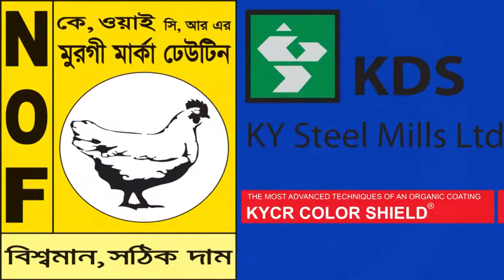শিক্ষা প্রতিষ্ঠানে রাজনীতি ও মোবাইল নিষিদ্ধ করে চসিকের শিক্ষানীতি প্রনয়ণ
চট্টগ্রাম সিটি করপোরেশন (চসিক) পরিচালিত শিক্ষা প্রতিষ্ঠানগুলোর শিক্ষা ব্যবস্থাকে ঢেলে সাজিয়ে একটি সু-নির্দ্দিষ্ট বিধানের মধ্যে আনার লক্ষে শিক্ষানীতি প্রনয়ণ করেছে চসিক। চলতি বছরের জুলাই মাস থেকে চসিকের এ শিক্ষা নীতিমালা কার্যকর হবে বলে জানান মেয়র আ জ ম নাছির উদ্দীন। এ শিক্ষানীতিতে চসিক পরিচালিত শিক্ষাপ্রতিষ্ঠানগুলোর ক্যাম্পাসে মোবাইল বহন ও ব্যবহার এবং রাজনীতি সম্পূর্ণরূপে নিষিদ্ধ হচ্ছে। ১১৪ পৃষ্ঠার ওই নীতিমালায় ‘শিক্ষার্থীদের আচরণবিধি’ শিরোনামের ২১তম অধ্যায়ের ১৬ নম্বর ধারায় মোবাইল ফোন এবং ১৮ নম্বর ধারায় রাজনীতি নিষিদ্ধের বিষয়টি রয়েছে।
সোমবার (০৩ এপ্রিল) দুপুরে চসিকের কেবি আবদুস সাত্তার মিলনায়তনে শিক্ষা নীতিমালা সম্পর্কিত সংবাদ সম্মেলনে এসব তথ্য জানান সিটি মেয়র আ জ ম নাছির উদ্দিন।
সংবাদ সম্মেলনে আরো উপস্থিত ছিলেন চট্টগ্রাম সিটি কর্পোরেশনের প্রধান নির্বাহী কর্মকর্তা মো. সামসুদ্দোহা, শিক্ষা নীতিমালা প্রণয়ন কমিটির আহবায়ক সুমন বড়ুয়া, সদস্য সচিব নাজিয়া শিরিন, সদস্য কাজী নাজিমুল ইসলাম, কাউন্সিলর নাজমুল হক ডিউক, মো. জাহাঙ্গীর, এস মোস্তফা আলম সরকারসহ শিক্ষা সংক্রান্ত স্থায়ী কমিটির সদস্যবৃন্দ উপস্থিত ছিলেন।
সংবাদ সম্মেলনে মেয়র আ জ ম নাছির উদ্দিন বলেন, নীতিমালায় শিক্ষার্থীদের প্রতিষ্ঠানের ক্যাম্পাসে মোবাইল ফোন বহন ও ব্যবহার সম্পূর্ণ নিষিদ্ধ। এর ব্যত্যয় ঘটলে মোবাইল ফোন জব্দ করা হবে এবং শুধু অভিভাবক এসে বিষয়টি মীমাংসা করলে মোবাইল ফোন ফেরত দেওয়া হবে। তবে কোনো অভিভাবক শিক্ষার্থীর সাথে যোগাযোগ করতে চাইলে সংশ্লিষ্ট মনিটরিং/কাউন্সেলিং/গাইড শিক্ষক বা প্রতিষ্ঠান প্রধানের মাধ্যমে যোগাযোগ করতে পারবেন এবং কোনো শিক্ষার্থী অভিভাবকের সাথে যোগাযোগ করতে চাইলে সংশ্লিষ্ট শিক্ষক বা প্রতিষ্ঠান প্রধানের মাধ্যমে যোগাযোগ করতে পারবেন।
এ প্রসঙ্গে সাংবাদিকরা মেয়রের দৃষ্টি আকর্ষণ করলে তিনি বলেন,  অনেক শিক্ষাপ্রতিষ্ঠানে আমরা যাই এবং বক্তব্য দিই যাতে তারা প্রাতিষ্ঠানিক শিক্ষিত করার বাইরেও সত্যিকার অর্থে মানবিক মূল্যবোধ সম্পন্ন দেশপ্রেমিক নাগরিক হিসেবে গড়ে ওঠে। ইন্টারনেটের কুফল ও প্রভাব সারা বিশ্বে ছড়িয়ে পড়ছে। আমাদের অনেক প্রজন্ম বিলীন হয়ে যাবে। ক্যাম্পাসে মোবাইল নিয়ে গেলে পড়াশোনায় মনোযোগী থাকবে না। অনেক শিক্ষাপ্রতিষ্ঠানে নিষিদ্ধ আছে মোবাইল। আমার ছেলের মোবাইল ফোন স্কুল কর্তৃপক্ষ নিয়ে ফেলেছে। দামি বেল্ট ছিল তার, সেটি সিজ করেছে। মোবাইল ছাড়া কি আগের প্রজন্ম লেখাপড়া করেনি। প্রতিটি জিনিসের নেতিবাচক ও ইতিবাচক দুটি দিক আছে।
মেয়র আরো বলেন, চট্টগ্রাম সিটি করপোরেশন পরিচালিত প্রতিষ্ঠানগুলো সম্পূর্ণ রাজনীতিমুক্ত বিধায় ক্যাম্পাসে কোনো রাজনৈতিক দল বা অঙ্গ সংগঠনের নামে সভা, সমাবেশ, মিছিল ও দেয়াললিখন সম্পূর্ণ নিষিদ্ধ। কোনো শিক্ষার্থীকে এ সব কাজে সংশ্লিষ্টতা পেলে তার বিরুদ্ধে প্রয়োজনীয় ব্যবস্থা নেওয়া হবে।
চসিকের শিক্ষা প্রতিষ্ঠানে রাজনীতি বন্ধ প্রসঙ্গে নগর আওয়ামী লীগের সাধারণ সম্পাদকের দায়িত্বে থাকা মেয়র বলেন, ক্যাম্পাসে রাজনীতি থাকলে সেখানে মারামারি হবে, খুন-খারাবি হবে। আমরা চাই না সিটি করপোরেশন পরিচালিত শিক্ষা প্রতিষ্ঠানে এ ধরণের অনাকাঙ্খিত ঘটনা ঘটুক। তাই ছাত্রদের নির্বাচিত ফোরাম থাকবে শিক্ষাপ্রতিষ্ঠানে। ইতিমধ্যে অনেক প্রতিষ্ঠানে নির্বাচন হয়েও গেছে। আজও নির্বাচিত হবে। সরকার যেভাবে গাইডলাইন দেবে তা বাস্তবায়িত হবে। দলাদলির রাজনীতি করতে দেওয়া যায় না, মারামারি কাটাকাটি করতে দেওয়া যায় না। রাজনীতির কুফল সবার দৃষ্টিগোচরে এসেছে। ক্লাস চলাকালীন সময়ে, শিক্ষাপ্রতিষ্ঠান চলাকালীন রাজনীতি থাকবে না। কুয়াইশ কলেজে অনেক আগে থেকে রাজনীতি নিষিদ্ধ রয়েছে। বাস্তবতার নিরিখে আমরা শুরু করছি। ছাত্রদের মনমানসিকতা পরিবর্তন হবে, ছাত্ররা যখন সঠিকভাবে পরিচালিত হওয়ার সক্ষমতা অর্জন হবে তখন আবার সুযোগ দেওয়া হবে।
নীতিমালায় আরো বলা হয়েছে, এই নীতিমালা অনুযায়ী শিক্ষক-কর্মচারীদের মধ্যে বিদ্যমান বেতন বৈষম্য দূরীকরণ ও সমতা বিধান, টাইমস্কেল, সিলেকশন গ্রেড,পদোন্নতি, অস্থায়ী শিক্ষক কর্মকচারীদের স্থায়ী করন সহ বিদ্যালয় সমূহের প্রধান শিক্ষক, সহকারী প্রধান শিক্ষক, কলেজের অধ্যক্ষ, উপাধ্যক্ষ ও বিষয়ভিত্তিক বিভিন্ন পদে শিক্ষক-কর্মচারী নিয়োগ দেয়া হবে। মেয়র আ জ ম নাছির উদ্দীন এ সংক্রান্ত বিষয়ে ইতোমধ্যে কার্যক্রম শুরু হয়েছে বলে জানান। এ শিক্ষা নীতিতে শিক্ষা প্রতিষ্ঠান চালু ও স্বীকৃতি প্রদানের নীতিমালা গভর্নিং বডি/ম্যানেজিং কমিটি গঠন, ক্ষমতা ও কার্যপরিধি, শিক্ষক-কর্মচারী নিয়োগ, স্থায়ী করন, যোগ্যতা, জনবল কাঠামো,বেতন স্কেল,বেতন ভাতা ও পদোন্নতি, নিয়োগ, নিয়মিত ও স্থায়ী করন, প্রতিষ্ঠান প্রধান এর দায়িত্ব ও কর্র্তব্য, সহকারী প্রতিষ্ঠান প্রধান এর দায়িত্ব ও কর্তব্য শিক্ষকদের দায়িত্ব ও কর্তব্য, মনিটরিং, কাউন্সেলিং/গাইড শিক্ষক নিয়োগ, দায়িত্ব ও কর্তব্য, একাডেমিক কার্যাদি, সংশ্লিষ্ট বিভিন্ন কমিটি গঠন, শিক্ষক-কর্মচারীদের অসদাচরন, অদক্ষতা ও শাস্তি এবং স্বেচ্ছায় পদত্যাগ, অফিস সহকারী ও ৪র্থ শ্রেনীর কর্মচারীদের দায়িত্ব-কর্তব্য এবং শৃংখলা ও আপিল, শিক্ষক কর্মচারীদের অবসর, ভবিষ্যৎ তহবিল, পেনশন/গ্রাচুয়েটি সুবিধাদি, শিক্ষক প্রশিক্ষণ, প্রতিষ্ঠান প্রধান/শিক্ষক ও কর্মচারীদের ছুটি বিধি, বার্ষিক কর্ম পরিকল্পনা প্রনয়ন, গ্রন্থাগার, বিজ্ঞানাগার ও কম্পিউটার ল্যাব ব্যবস্থাপনা, বাজেট, অভিভাবক-শিক্ষক  সম্পর্ক উন্নয়ন, ছাত্র-ছাত্রীদের ভর্তি ও পরীক্ষা পরিকল্পনা নীতিমালা, উচ্চতর শ্রেনীতে প্রমোশন, শিক্ষার্থীদের আচরণ বিধি, শিক্ষার্থীদের আর্থিক সুবিধা, শৃংখলা ভঙ্গের কারনে ছাত্র-ছাত্রীদের বিরুদ্ধে শাস্তিমূলক ব্যবস্থা গ্রহণ, শিক্ষক-কর্মচারীদের জন্য প্রয়োজনীয় রেজিষ্ট্রার তৈরী ও সংরক্ষণ, অধিগ্রহণ, জনবল-সাংগঠনিক কাঠামো, বদলি ও সংযুক্তি, কার্যকারিতা ও হেফাজত, দায়-মুক্তি,অসুবিধা দূরীকরন এবং নীতিমালা প্রণয়নের ক্ষমতা সহ সরকারী বেসরকারী শিক্ষা প্রতিষ্ঠানের নীতিমালা জাতীয় বেতন স্কেল-২০১৫ সহ নানা বিষয়গুলো সংযুক্ত হয়েছে।